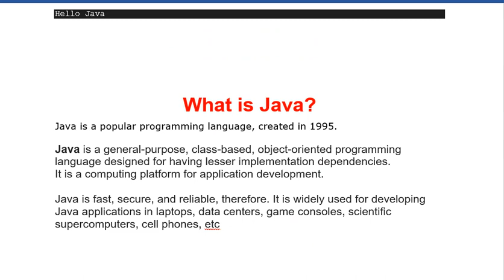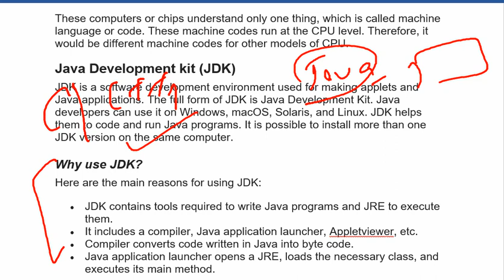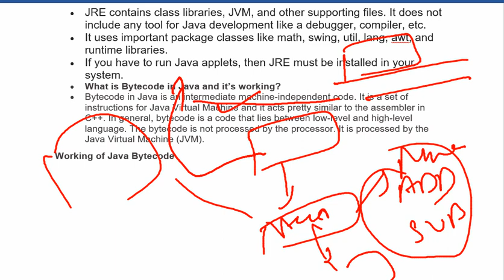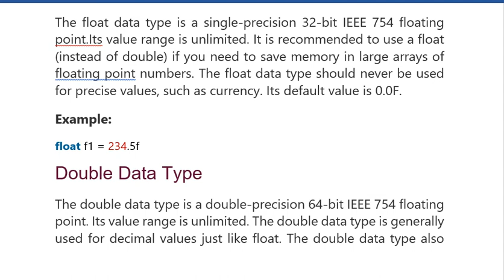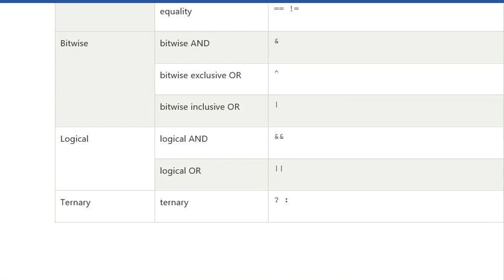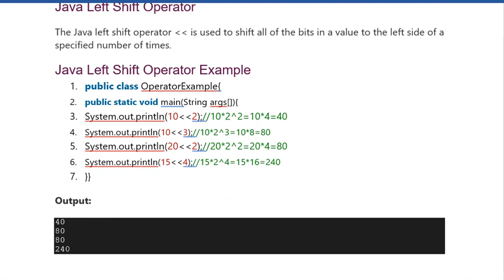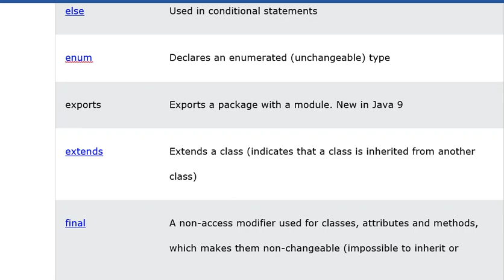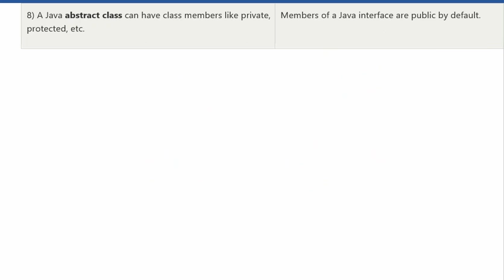class -13 Java programming with mcq||राजस्थान कंप्यूटर शिक्षक भर्ती 2022|computer teacher|NS CLASSES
up lecturer vacancy 2021 computer science
up lecture 2021 syllabus
 up lecture vacancy
up lecture vacancy 2021
up vacancy
up vacancy 2021
up lecture notification

Exam Pattern
ministry of tribal affairs syllabus 2021
eklavya model residential school tgt & pgt syllabus 2021
minister of tribal affairs tgt syllabus 2021
ministry of tribal affairs pgt syllabus 2021
emrs recruitment 2021 syllabus
emrs vacancy
emrs vacancy 2021
eklavya vacancy
eklavya vacancy 2021
eklavya notification
eklavya teacher recruitment 2021
eklavya teacher vacancy
eklavya model residential school teacher vacancies
tribal vacancy 2021
eklavya model residential school vacancy 2021
एकलव्य मॉडल रेजिडेंशियल स्कूल
एकलव्य मॉडल स्कूल

Tribal Affairs EMRS TGT PGT Online Form 2021 Kaise Bhare

KVS EXAM
COMPUTER SCIENCE